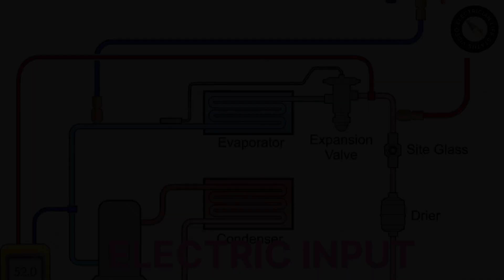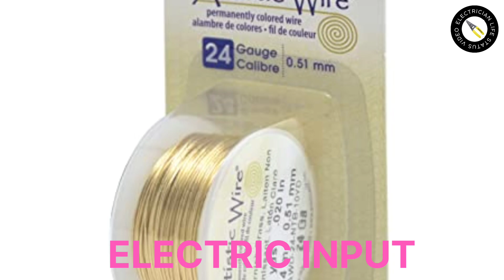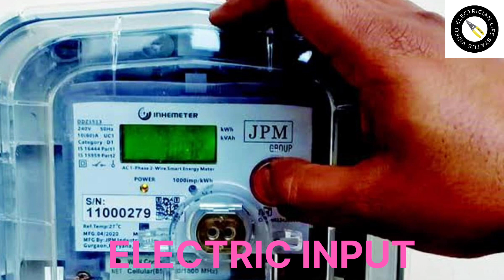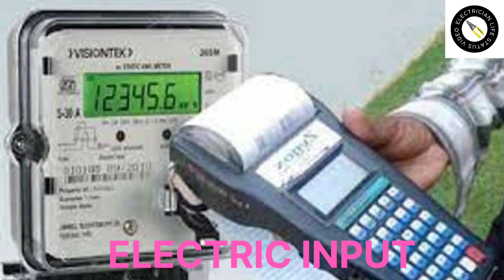🛑🚨🎵🎶ELECTRICITY STATUS MUSIC 🎵🎶VIDEO AND ELECTRICIAN LIFE STATUS🎵🎶VIDEO🚨🎯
🪛||ELECTRITION||LIFE|| VIDEO|| STATUS 🪛